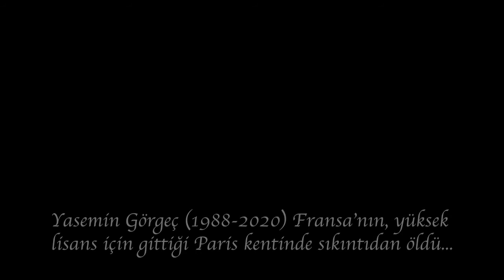Türkiye’yi Özlemek II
Kötüdür gurbet, sıla ve de hasret.
Avrupa'nın bütün majör ve minör depresifleri... Ağlaşın.
Not -Serinin ilk bölümü kurguya girmemek için kendini pencereden attığı için ikinci bölümden başlandı.